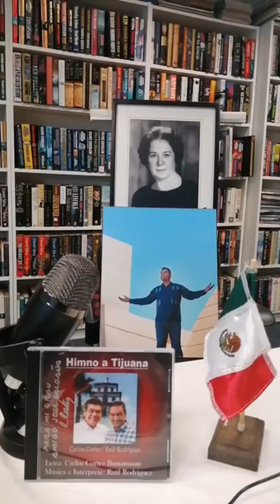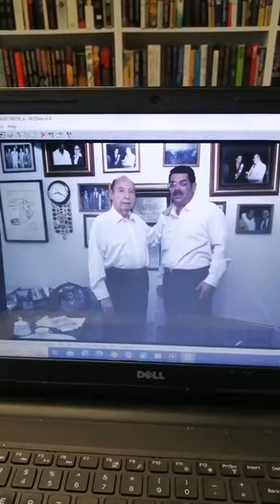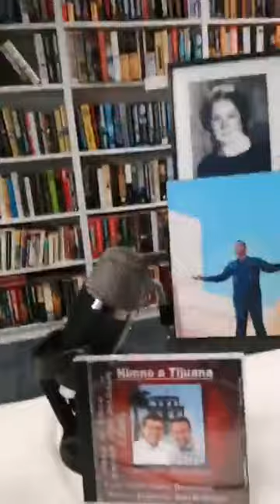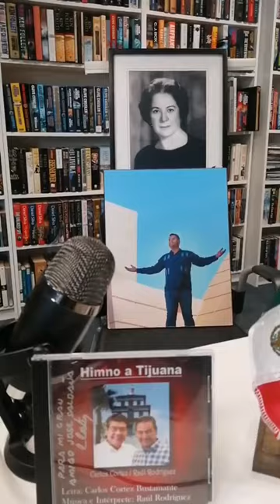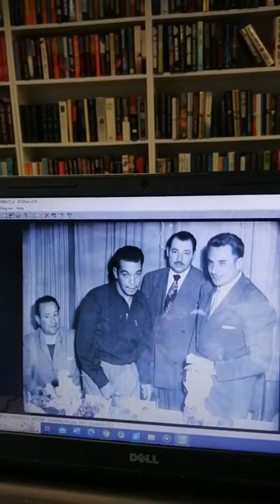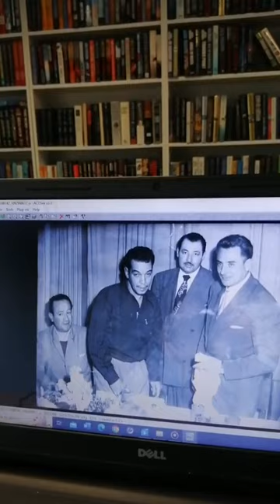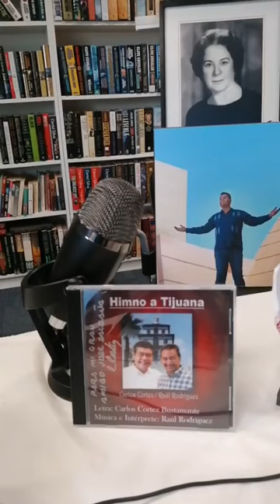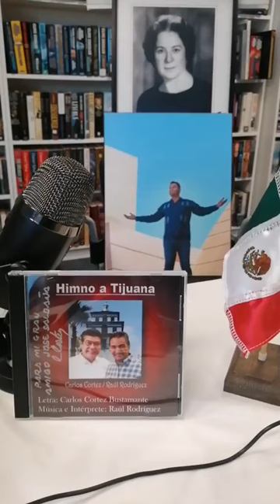RICO, CAFE CON SALDAÑA- PROGRAMA 1 DE TERCERA TEMPORADA DESDE FARMACIA INTERNACIONAL, TIJUANA.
HOY PRIMER PROGRAMA TERCERA TEMPORADA , UNA ENTREVISTA A DON TEOFILO CUEVAS INOLVIDABLE AMIGO,